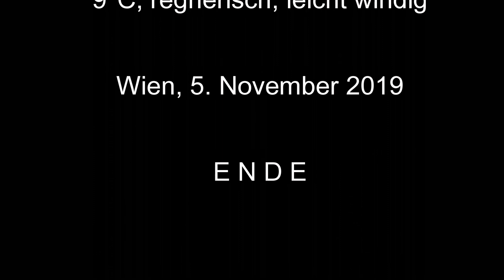Prunkstück: Russisches Jagdmesser von Denis Uldanov - Klinge S90V - Messer Review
Kurzer Review eines Russischen Jagdmessers.
Bezeichnung des Messers: Spartak
Messermacher: Denis Uldanov, Russland
Klinge: S90V, Flachschliff
Griff: Wüsteneisenholz